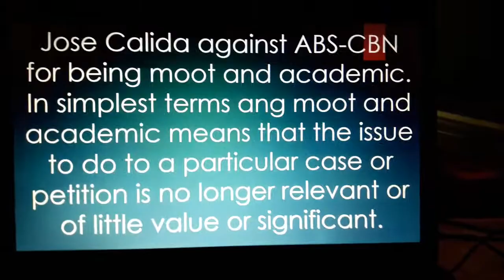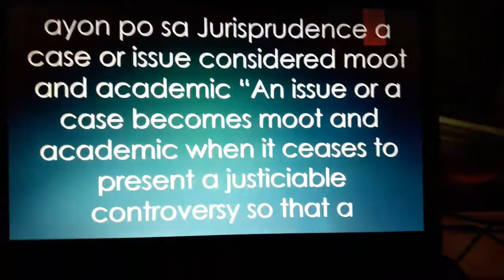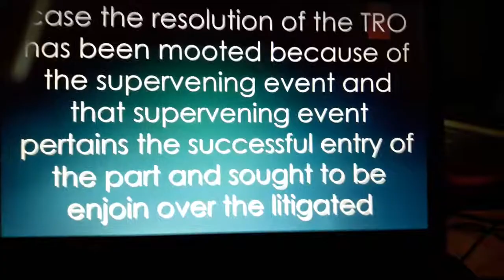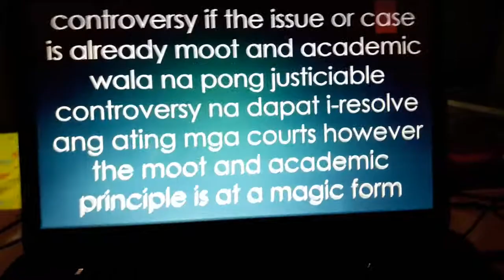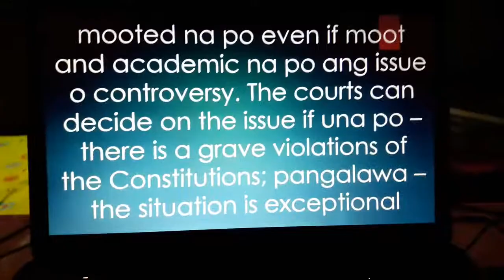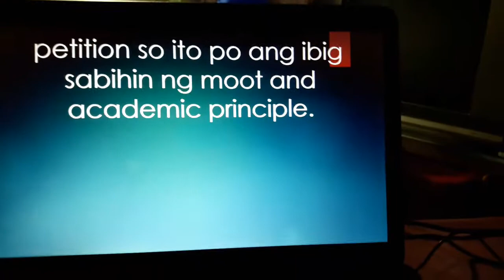IBIG SABIHIN NG MOOT AND ACADEMIC.